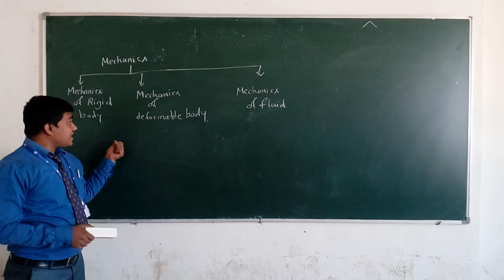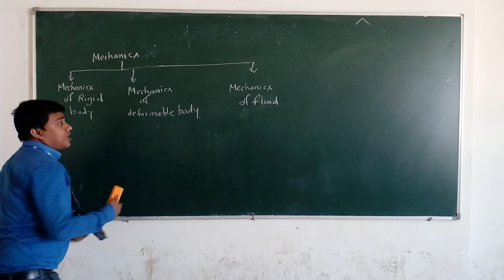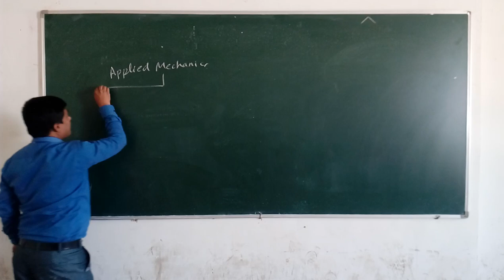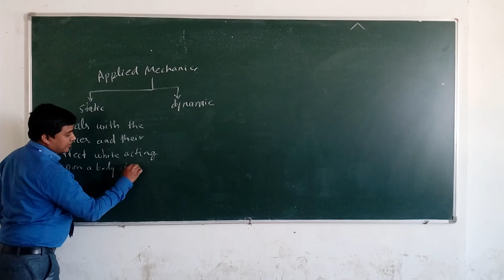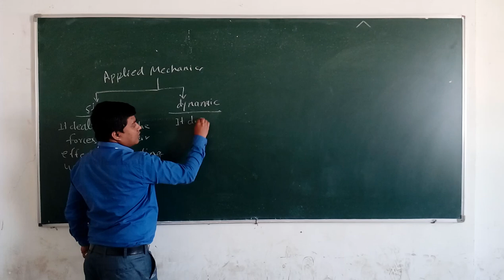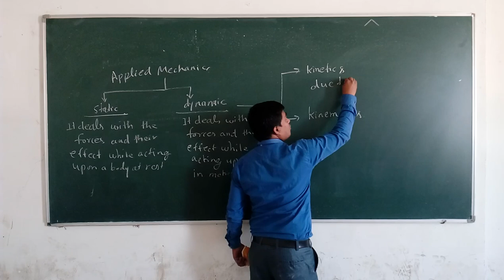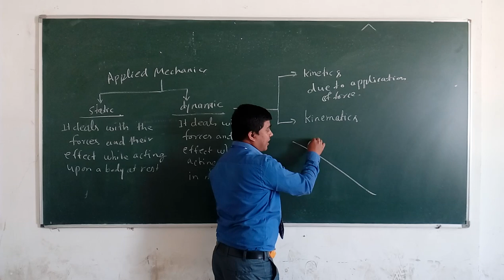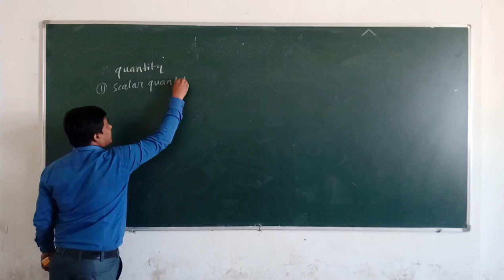CH-1 (Lec-1) engineering mechanics/Statics/Dynamics/Kinetics/Kinematics/GTU/